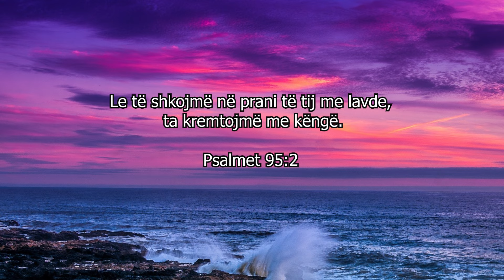Letra dashurie nga Zoti - 221 - Unë flas me ty në thellësi